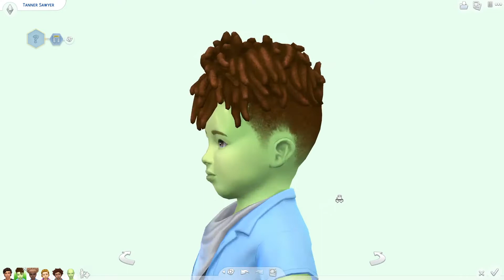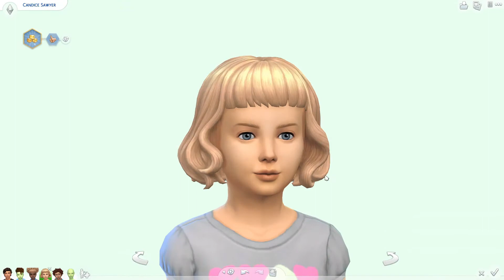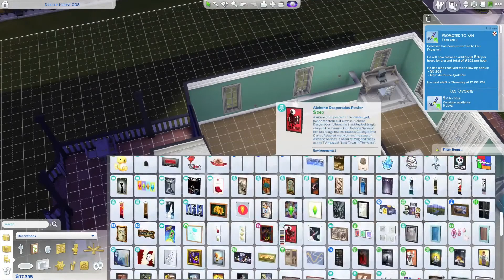DCH 008 Part 9 Happy Birthday Tanner and Candice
REQUIRED GOALS OF HOUSE 008
1.  As a minimum create a 5 Bedroom, 2 Bathroom home worth at least $50k Simoleons
2.  Achieve level 10 of the Author branch of the Writer career
-You MUST adopt a baby upon receiving the following promotions:
Blogger (level 2)
Freelance Article Writer (level 3)
Advice Columnist (level 4)
If The Drifter does not start at level 1 of the Writer career, adoptions will need to place on the 1st, 2nd and then 3rd promotions
3.  All three Adopted Sims, as well as The Heir must each complete one of the following Child Aspirations (each child shall complete a different Aspiration so that all four Aspirations are completed between the four children)
-Artistic Prodigy
-Rambunctious Scamp
-Social Butterfly
-Whiz Kid
4.  Produce and raise The Heir to the Young Adult life stage
*When The Heir reaches the Young Adult stage, you must stop game play and save if you are continuing on to House 009
ALL ABOUT THE HEIR
-The Heir is the firstborn baby made between The Drifter and another Sim who is part of the Active Household at the time the WooHoo For Baby interaction is used
*Vampire babies cannot be considered as The Heir
IT IS A HOUSE CHALLENGE FAIL IF:
-Any other Required Goal was not completed before The Heir ages to Young Adult
-The Heir dies or is otherwise removed from the Active Household
WHERE AND WHEN YOU CAN TRAVEL
$1k Simoleons sitting in Active Household Funds is required ANY time you travel to:
-Party or Event locations the Household is asked to attend or playable Sims host
-Willow Creek - to access the tree to Sylvan Glade
-Sylvan Glade
-Parks
-The Grotto
-Nightclubs
-Granite Falls (Outdoor Retreat needed)
-The Bluffs (Get Together needed) - invite required
-The Ruins (Get Together needed) - invite required
-The Von Haunt Estate (Get Together needed) - invite required
-Club locations the Household is asked to attend or playable Sims host (Get Together needed)
-Festival locations (City Living needed) - invite required
-Restaurants (Dine Out needed)
-Vet Clinics (Cats And Dogs needed)
-Selvadorada (Jungle Adventures needed)
-Strangerville (Strangerville needed) - to purchase items from the Curio vendor
-Beaches (Island Living Needed)
-Glimmerbrook - to access the portal to the Magic Realm (Realm Of Magic needed)
-The Magic Realm *HQ, Gardens, Dueling Grounds and Casters Alley* (Realm Of Magic needed)
-Foxbury Commons (Discover University needed) - if not enrolled in University
-UBrite Commons (Discover University needed) - if not enrolled in University
-The Quarry Building (Eco Lifestyle needed) - invite required
-The Waterfront (Eco Lifestyle needed) - invite required
-Sprucewood Square (Eco Lifestyle needed) - invite required
-Batuu *Resistance Encampment, Black Spire Outpost and First Order District (Star Wars: Journey To Batuu needed)
ADDING SIMS TO THE ACTIVE HOUSEHOLD
-Sims that join the Active Household MUST be added using the Move In interaction except:
*Adopted Sims
*Created Clones (Get To Work needed)
*Whispering Wishing Well acquired Sims (Romantic Garden Stuff needed)
*Adopted Pets (Cats And Dogs needed)
*Duplicato Spell Created Clones (Realm Of Magic needed)
*Activated Servo Bots (Discover University needed)
-If a Sim you are inviting to Join Household has other Household Members attached, you may split their Household or choose to have any number of them Join
-Check mark "Sell All Lot Furnishings" if the option is available
-Active Household Funds MUST be reset to the amount it was before the new Sims Joined
YOU ARE NOT ALLOWED TO:
-Use any age altering, life-prolonging, or death-defying items
-Create or designate other Sims to fill the role of The Drifter, the three adopted Sims, or The Heir should any of them die or be removed from the Active Household
-Move any Sims OUT of the Active Household
-Host Club Gatherings on the Active Home Lot (Get Together needed)
-Designate the Active Home Lot as a Club Hangout destination (Get Together needed)
-Have any of your Playable Sims become a Vampire (Vampires needed)
-The use of any Mods or Custom Content is at your discretion
Vihisha's Blog:
Origin ID: Tiger_Lover_78
Intro and Outro music free to use from YouTube